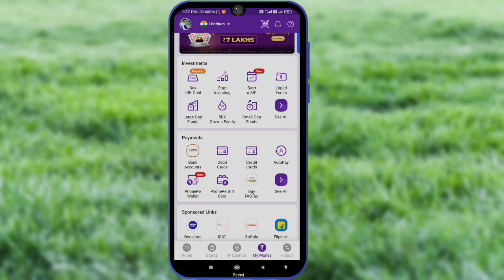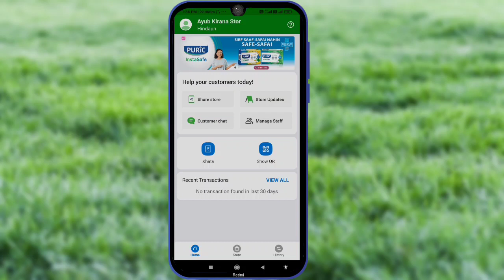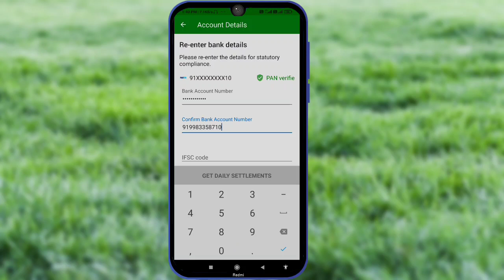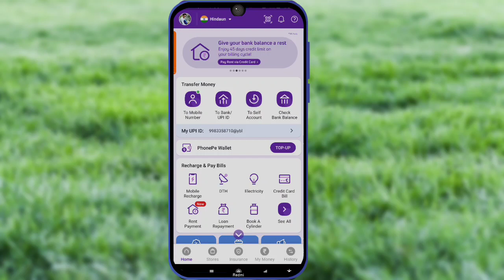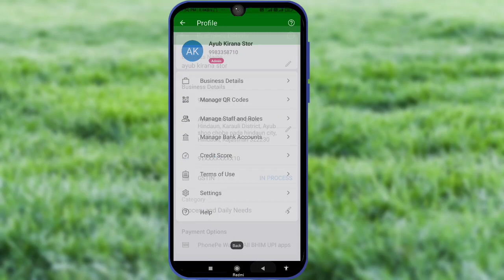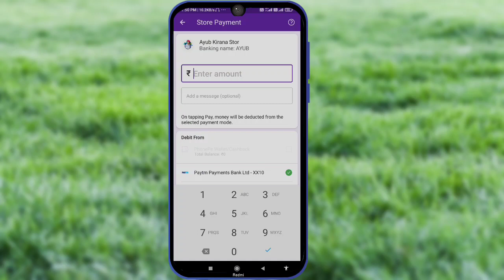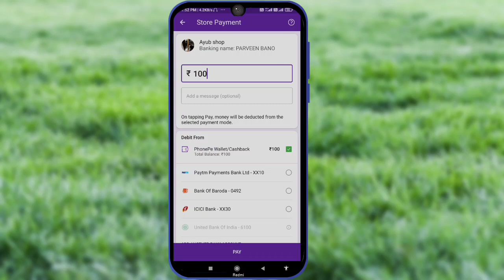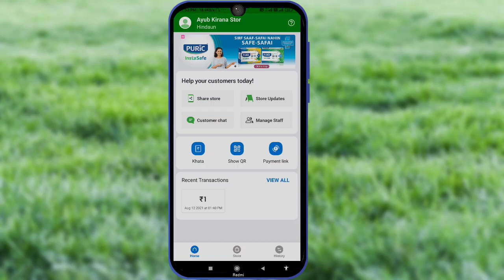Phonepe Loot Offer Today | Phonepe Wallet Problem Solved | Scan & Pay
Hi,